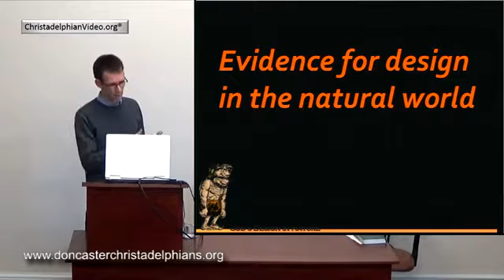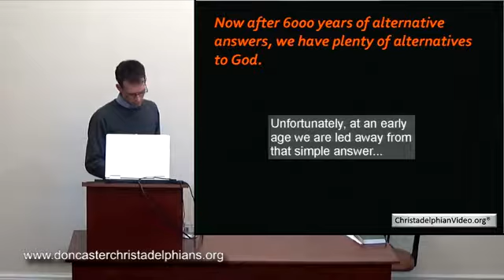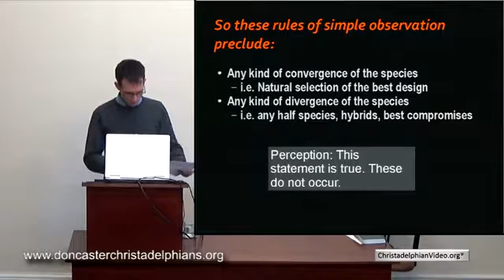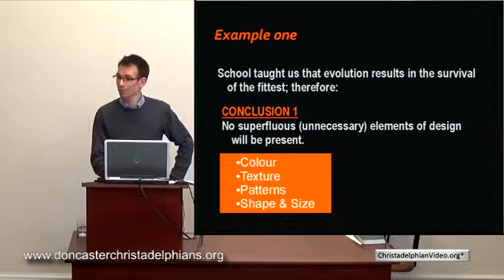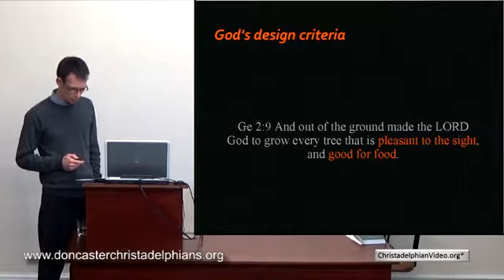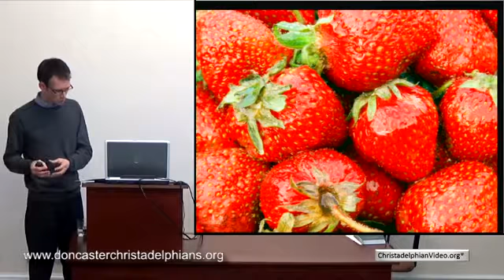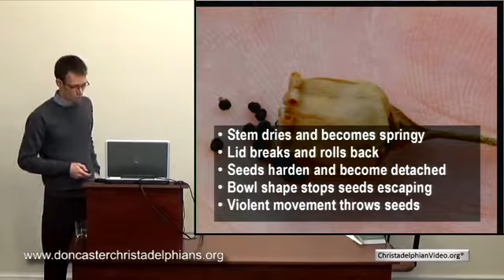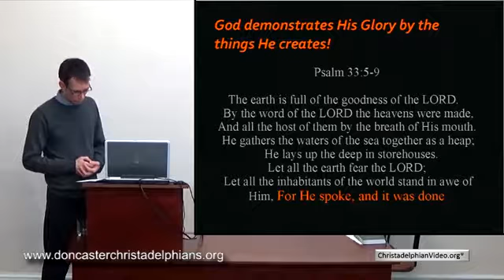Evidence for design in the natural world